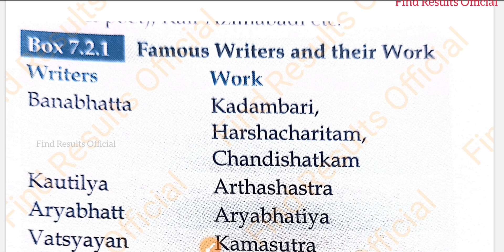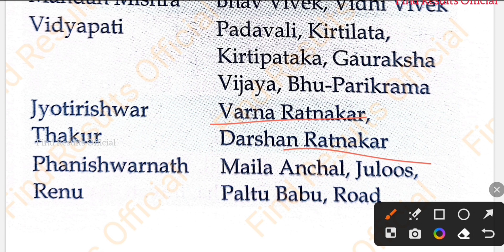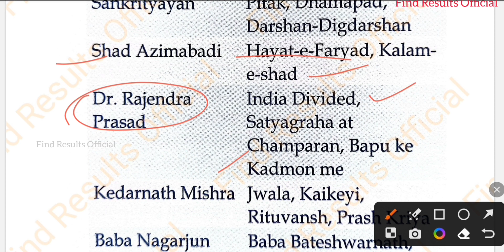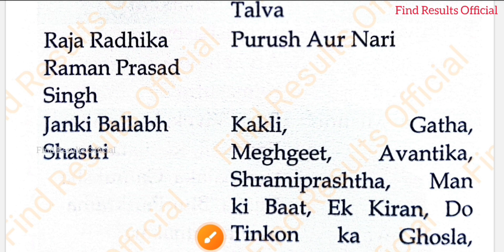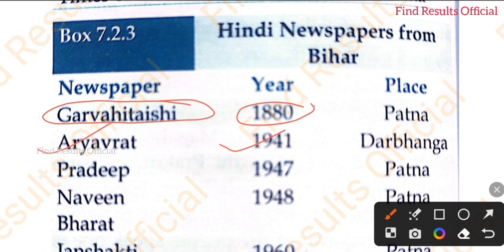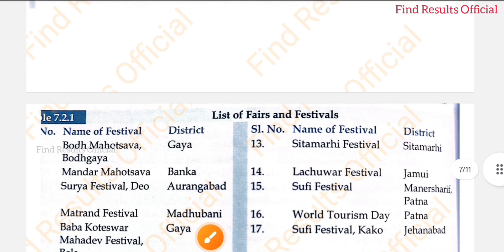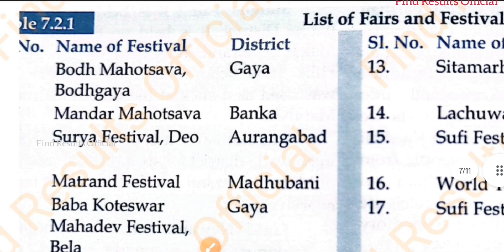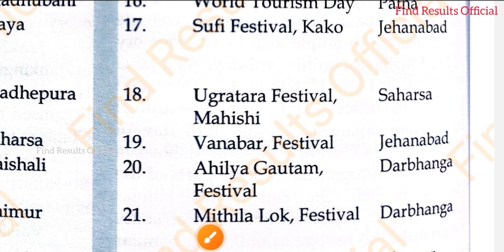Famous Writers, Newspapers, Magazines & Festivals in Bihar